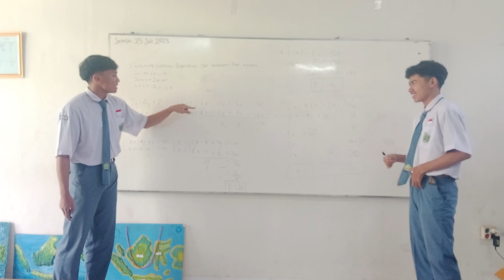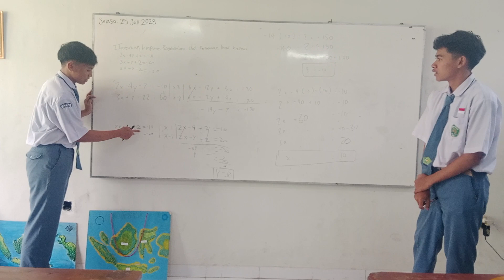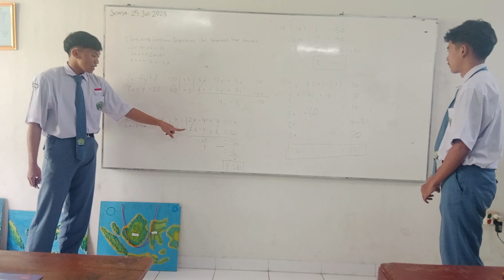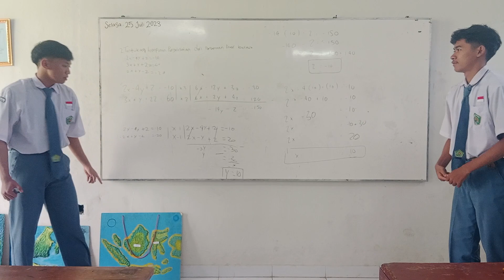[PART 3] SPLTV di Kelas XI-G